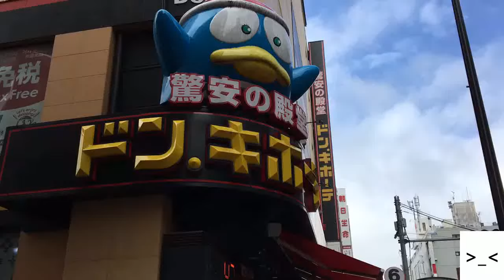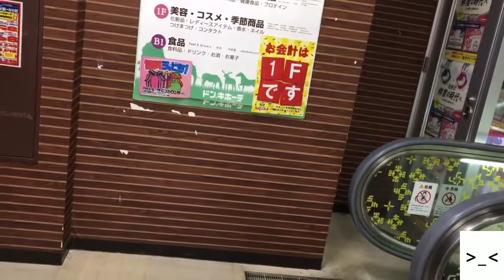현실여행 일본 기치죠지역 돈키호테 구경하는 영상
현실 여행 일본 기치죠지역 돈키호테 내부 구경하는 영상~!!!
돈키호테는 기치죠지역에도 있다~!!!
에스컬레이터를 따라 이어지는 건물 전체 구경~!!!

PPAP, 먹방(맛집, 삼시세끼, 사십춘기, 3대천왕) 19금 욕설, 포켓몬GO
다음으로 중독성 있는 여자 걸그룹 대표 미모 대결 엑기스 영상~!!!
단언컨데 다시 와서 보게 될 것임;
지진, 핵폭탄, 태풍보다 더 강력한 대세 아이돌 심쿵 영상
블랙홀, 씽크홀 보다 순식간에 빨려 들어가는 여신 영상
올림픽, 월드컵, 프리미어리그, 프리메라리가, NBA, MLB, 프로야구 보다 재미있는 대결 영상
UFC, Road FC, One Championship, M-1 Global, Cage Warriors
보다 흥분되는 영상
무한도전, 런닝맨의 유재석과 출연하는 그날까지!
EXID 하니의 역주행 미녀 영상보다 스릴있는 영상
영어, 일본어, 중국어, 스페인어, 아랍어, 독일어, 프랑스어 교육 방송 보다 한국어 공부하기 쉬운 한류 한국어 교육 방송